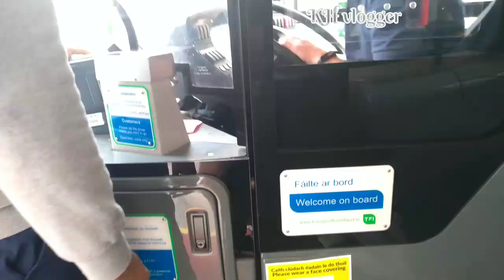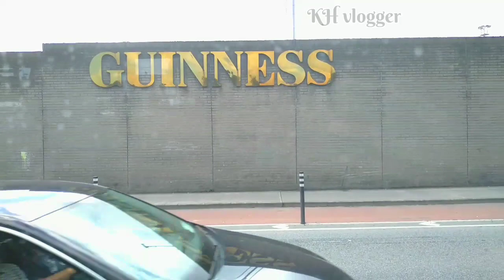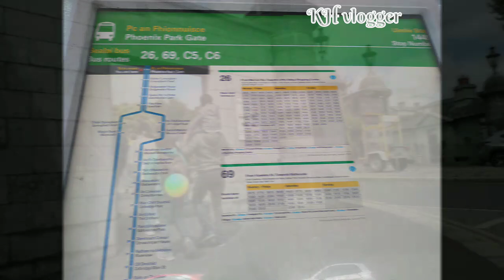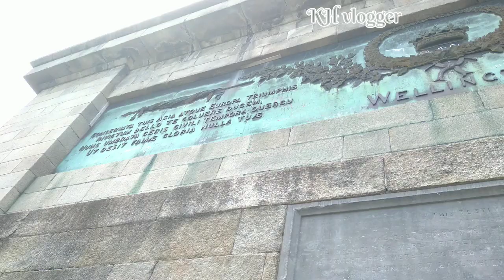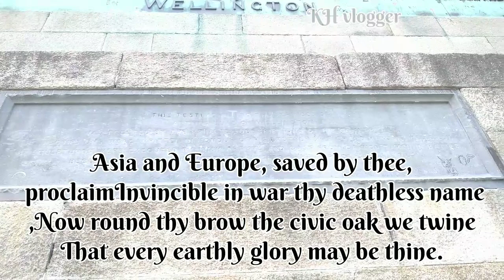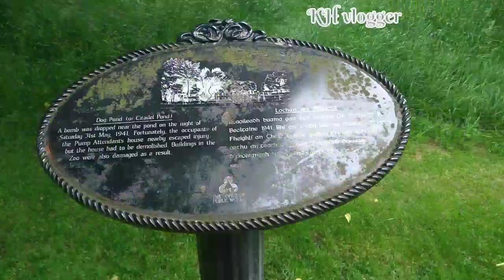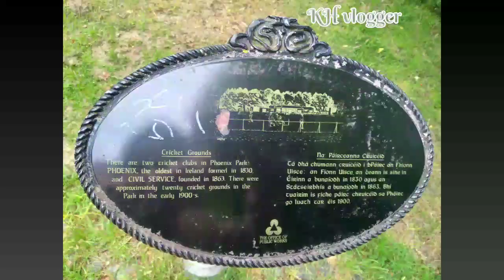ജീവിതത്തിൽ ആദ്യമായി🦌SELFIE with DEER🦌 in Phoenix Park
This video describes about the Phoenix Park : The largest ENCLOSED PUBLIC park in a CAPITAL city in Europe.

 The Phoenix Park has recently won 2 prestigious awards - 1. A Gold Global Award for International Large Urban Park 2. Irelands Favourite Local Attraction (Voted by you at the Reader Travel Awards.

The Phoenix Park is a large urban park in Dublin, Ireland, lying 2–4 kilometres west of the city centre, north of the River Liffey. Its 11 kilometres perimeter wall encloses 707 hectares of recreational space.

One of Ireland's most popular tourist spot.
Celebrates its 350th anniversary this year.
Size : 1,752 acres. ie, five times that of London’s Hyde Park and twice the size of Central Park in New York.

Phoenix Park : Established in 1662 as hunting grounds for visiting British royalty by the Duke of Ormonde

Wellington Monument (Wellington Testimonial) in Dublin's Phoenix Park : The structure is 62 metres (203 ft) tall, making it the largest obelisk in Europe.

The Wellington Testimonial was built to commemorate the victories of Arthur Wellesley, 1st Duke of Wellington. Wellington, the British politician and general, also known as the 'Iron Duke', was born in Ireland.
The obelisk was designed by the architect Sir Robert Smirke.

There are four bronze plaques cast from cannons captured at Waterloo – three of which have pictorial representations of his career while the fourth has an inscription.
The plaques depict 'Civil and Religious Liberty' by John Hogan, 'Waterloo' by Thomas Farrell and the 'Indian Wars' by Joseph Robinson Kirk. The inscription reads:

Asia and Europe, saved by thee, proclaimInvincible in war thy deathless name,Now round thy brow the civic oak we twineThat every earthly glory may be thine.

The Phoenix Park was established as a Royal Deer Park in 1662 by James Butler, Duke of Ormond and fallow deer were imported from Great Britain by the Duke. Fallow deer have been in the Park ever since.

Please Do Not Feed the Deer

PillarBar, Dublin is in Westmoreland Street.

Memorial to 19th-century leader Daniel O'Connell by John Henry Foley, which stands at the entrance to the street.

In 1924, it was renamed in honour of Daniel O'Connell, a nationalist leader of the early 19th century, whose statue stands at the lower end of the street, facing O'Connell Bridge.

National Wax Museum  - It is one of the most popular visitor attractions in Dublin.

The Penny Ha'penny Bridge, and officially the Liffey Bridge, is a pedestrian bridge built in May 1816 over the River Liffey in Dublin, Ireland.

Guinness Store House: Heart and soul of Ireland's most iconic beer.

Heuston Railway Station (Dublin Heuston) : One of Dublin's largest railway stations and links the capital with the south, southwest and west of Ireland.

Seán Heuston Bridge is a cast-iron bridge spanning the River Liffey beside Heuston Station, Dublin.